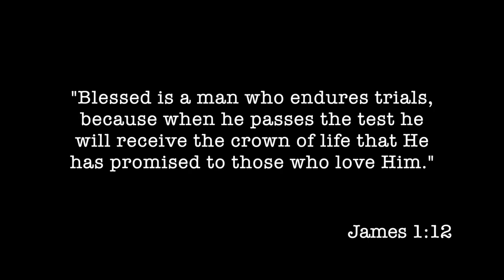Pag-aalaga ng Sisiw | Hendrix Drake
Ito yung style namin sa pag-aalaga ng sisiw. Enjoy!
Stay safe mga idol and God bless us all